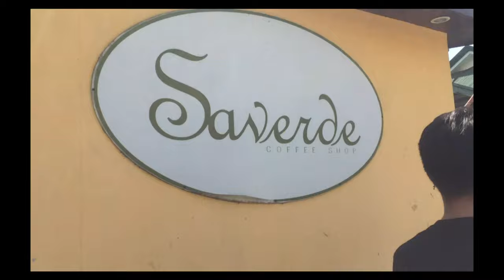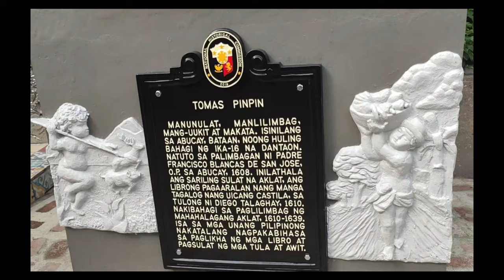EXPLORING THE EXQUISITE PLACE OF ABUCAY, BATAAN // GROUP 5